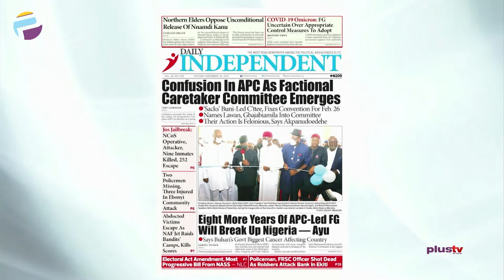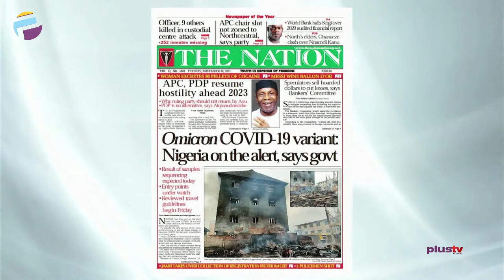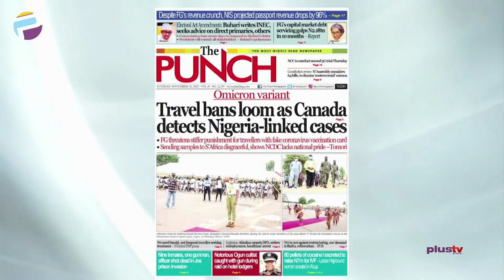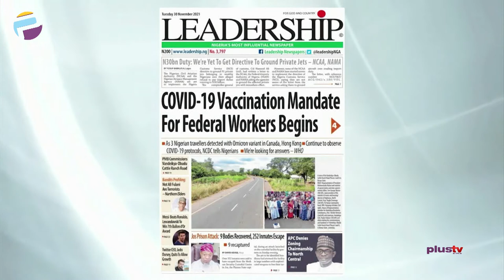Confusion In APC As Factional Caretaker Committee Emerges | OFF THE PRESS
Chris Nwandu, Publisher CKN News joined Justin Akadonye and Mercy Ebokpo to review the biggest stories in Newspapers today.